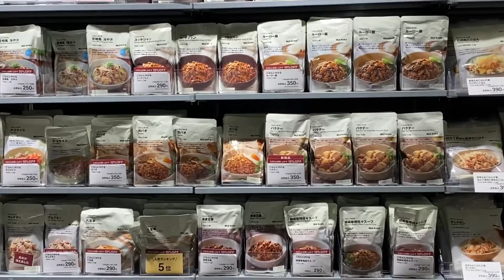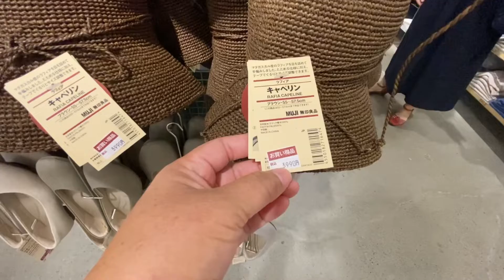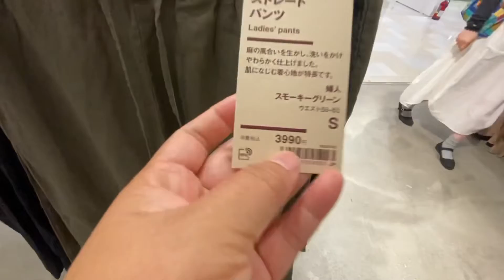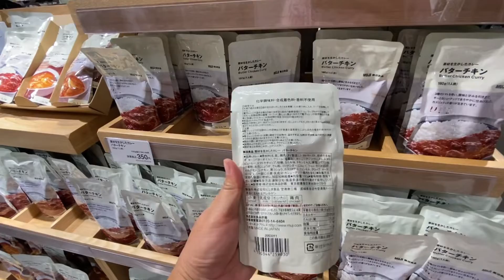Muji Đi Mua Sắm Cửa Hàng Nhật